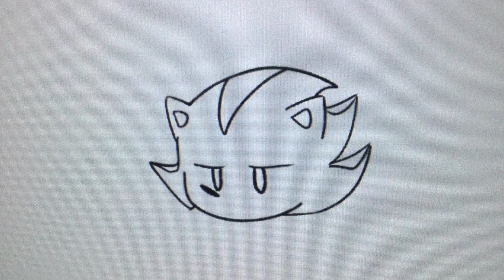hi how are ya? (Finished Silver & Shadow Skit)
All audio in this video belongs to the “SpongeBob SquarePants” series, not me.